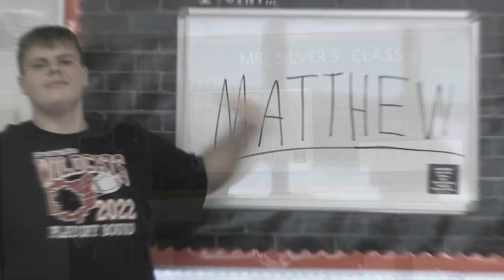5 18 2023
The Jungle Report for Thursday, May 18th